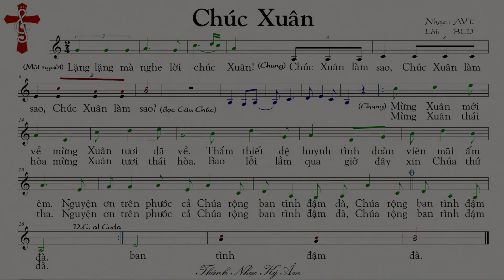(bè Đệm) Thánh Nhạc Ký Âm CHÚC XUÂN Nhạc avt Lời bld TnkaCXavtbldD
Thánh Nhạc Ký Âm CHÚC XUÂN Nhạc avt Lời bld (bè Đệm)
Mã Tìm Kiếm: TnkaCXavtbldD
LỜI HÁT: CHÚC XUÂN  Nhạc: AVT Lời: BLD
Lặng lặng mà nghe lời chúc Xuân! Chúc Xuân làm sao, Chúc Xuân làm sao, Chúc Xuân làm sao?
Mừng Xuân mới về mừng Xuân tươi đã về. Thắm thiết đệ huynh tình đoàn viên mãi ấm êm. Nguyện ơn trên phước cả Chúa rộng ban tình đậm đà, Chúa rộng ban tình đậm đà.
Mừng Xuân thái hòa mừng Xuân tươi thái hòa. Bao lỗi lầm qua giờ đây xin Chúa thứ tha. Nguyện ơn trên phước cả Chúa rộng ban tình đậm đà, Chúa rộng ban tình đậm đà.